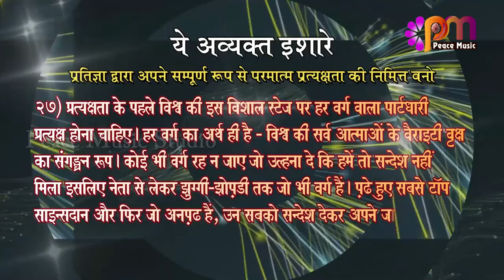27 Oct 2024 अव्यक्त इशारा Avyakt Ishara